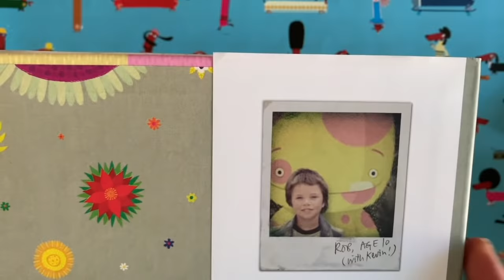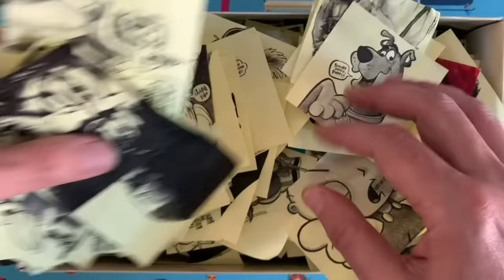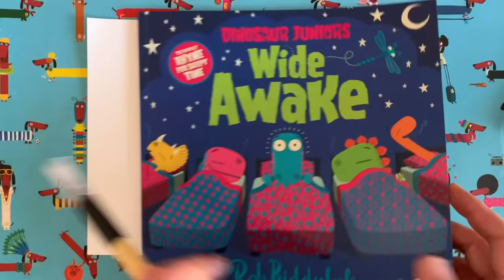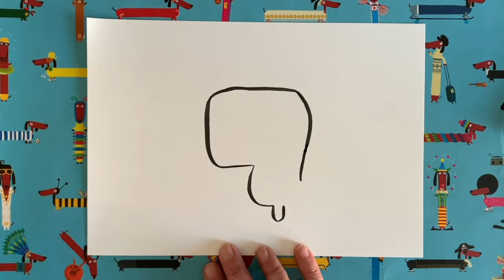Pyjamarama: Draw a dinosaur in pyjamas with Rob Biddulph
Rob Biddulph is here with a very special how-to-draw video especially for Pyjamarama!

He's teaching us how to draw a dinosaur in their PJs from his wonderful book Wide Awake, so grab some paper and pens and have a go.